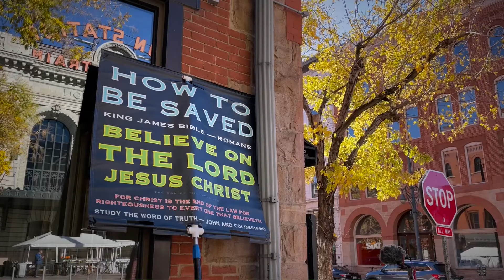✝️ —PREACHER JOHN CHOQUE. Street Preacher. Founding Pastor. | BELIEVE ON THE LORD JESUS CHRIST.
Preacher John Choque. Street Preacher. Founding Pastor. Believe on the Lord Jesus Christ. In today's video, we discuss why it is important to not have any doubt. We talk on Romans 4 verses 20-22. I'm the Founding Pastor of Gospel Evangelist Church — "Touching People For Heaven."

"These videos are like a preacher going out into the public, and street preaching a sermon on the street corner, instead of a church building pulpit!" 🕯

Friday November 5, 2021 — Banner Preaching and Ministry / 17 & Wynkoop /  Denver, Colorado!

► TIMESTAMPS - 4 CHAPTERS 🎥
00:00 - CHAPTER 1
Opening / Greeting / News / Prayer
04:03 - CHAPTER 2
Main / Sub / Letter Series / Lesson 1: Scripture
21:56 - CHAPTER 3
Break Through / Overcome / Lesson 2: Understand
49:06 - CHAPTER 4
Recap / Prayer / Salutations / Closing

"Building a new missionary church!" at Boulder and Colorado.
GEC Scripture Foundation. Mark 16 verses 15-20, KJV.

► ACTS 16 verse 31, KING JAMES BIBLE.

► ROMANS 10 verse 13, KING JAMES BIBLE.

I so hope in the Lord that all is well with you and your house. May the Lord Jesus bless your home with the blessing of the Lord.

🙏 Let's pray...

"Lord Jesus, thank you for touching my friend here and blessing them your blessings. May they receive all that you have for them. All to the glory of the Father. In your name Jesus, we pray. Amen."

—JC.

Street Preacher. Church Builder. Founding Pastor. Missionary.

🏆 —OPPORTUNITY | Supply.

 🎨 —PUBLIC | Instagram.

🎬 —TUBEBUDDY | Referral.

📬 —MAIL | Postal.
PREACHER JOHN CHOQUE
2525 Arapahoe Avenue E4-541

📊 —INQUIRIES | Serious.

My life with God may be different than yours, due to the calling of God on my life. Your life with God may be completely different. My experiences and time with God has been spread over 47 years. I am a called minister of the Lord Jesus Christ. I am born again. I am baptized in the Lord Jesus Christ. I am filled with the Holy Ghost. My name is written in the book of life. I have eternal life in Christ Jesus. The LORD JESUS CHRIST is my Saviour and only Lord.

Greetings my friend! Thank you for your faith. "JOHN CHOQUE is Touching People For Heaven." As a preacher; I preach, minister, and build from a perspective of living on the road as a trucker for most of my life, forty years and over three million miles. The road is a hard lifestyle, and thus builds a hard preaching style. Being direct and having a mindset that says, I may never see you again, puts grit into my ministry. Turn onto JESUS ...because, this may be your last chance! We just don't know what's around the next bend in the road. Give JESUS a call; like the Holy Bible says, in ACTS 2 21, KJV. God bless you my friend! —JC.

► FILMED/EDITED. Preacher John Choque

"You can increase the chance of YouTube suggesting your content by increasing your click-through rate and your video watch time." —YouTube®

► REVELATION 22 verse 21, KING JAMES BIBLE.